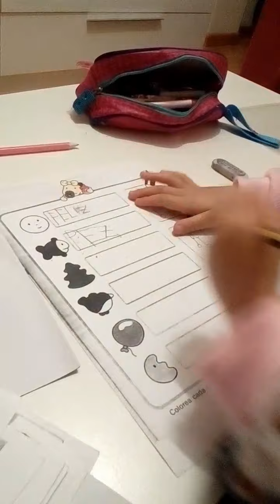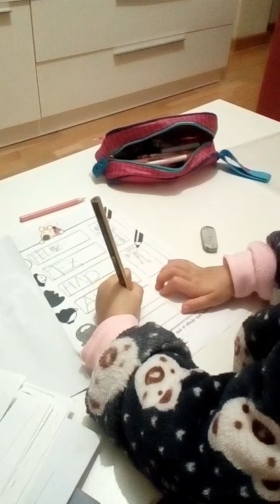APRENDE A LEER Y A ESCRIBIR ASI